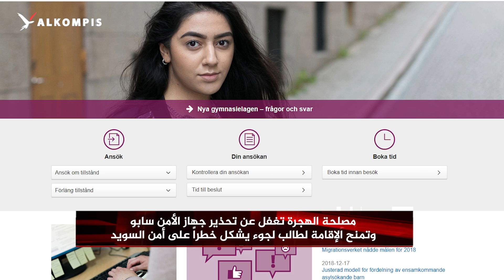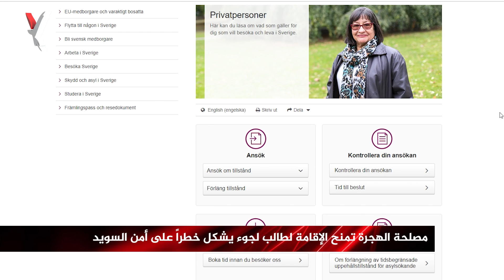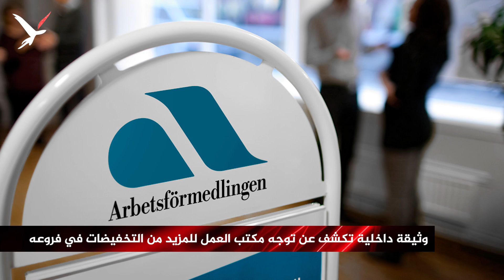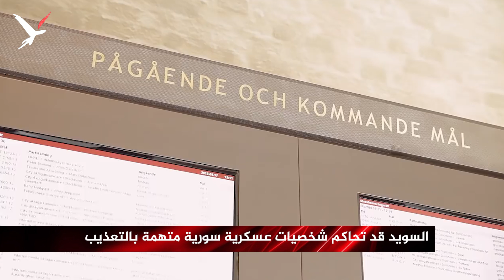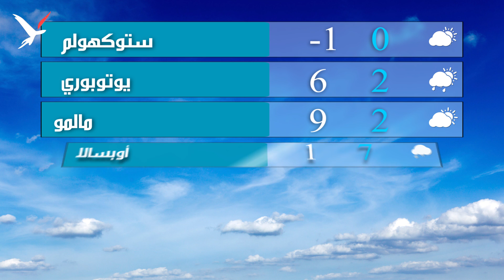مصلحة الهجرة تغفل عن تحذير جهاز الأمن سابو وتمنح الإقامة لطالب لجوء يشكل خطراً على أمن السويد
مصلحة الهجرة تغفل عن تحذير جهاز الأمن سابو وتمنح الإقامة لطالب لجوء يشكل خطراً على أمن السويد...وثيقة داخلية تكشف عن توجه مكتب العمل للمزيد من التخفيضات في فروعه وتقليل الاجتماعات المباشرة مع الباحثين عن عمل